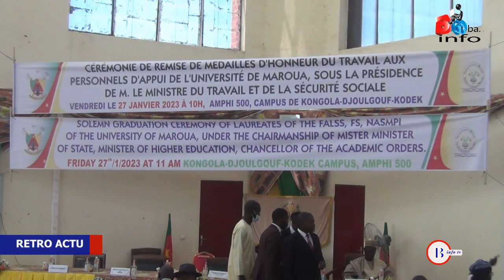RÉTRO ACTU, La semaine du 23 janvier de l'année 2023 a été marquée par plusieurs événements dans EN